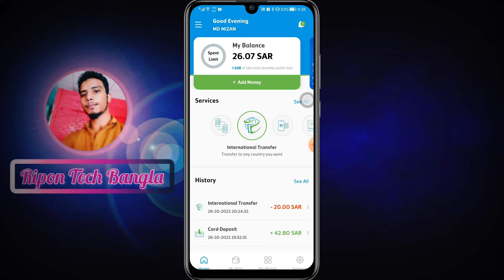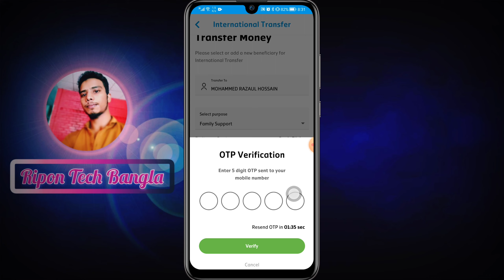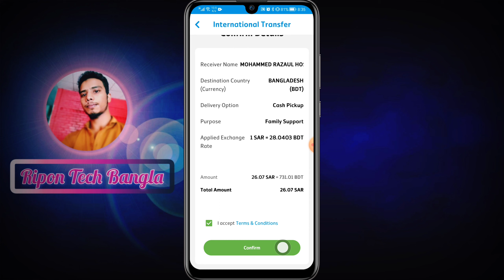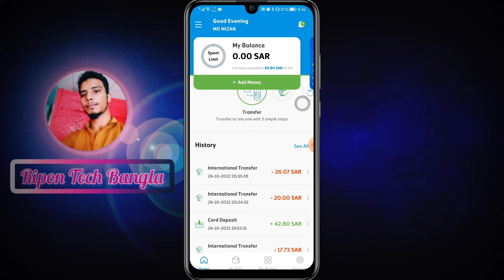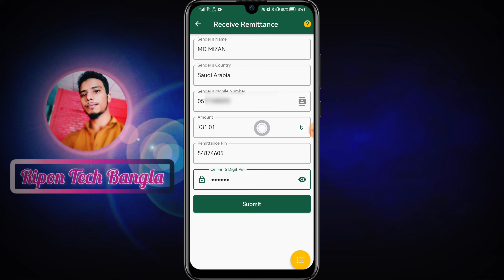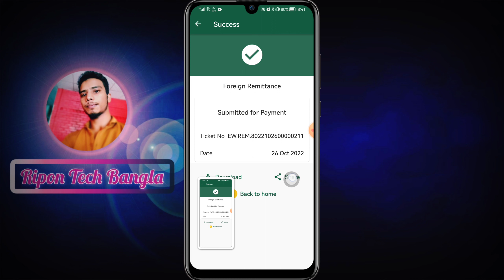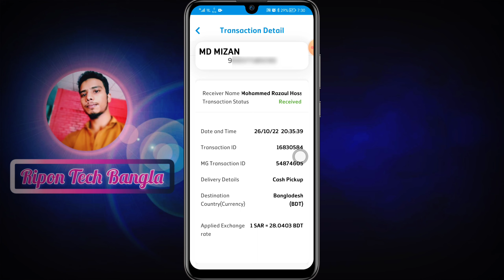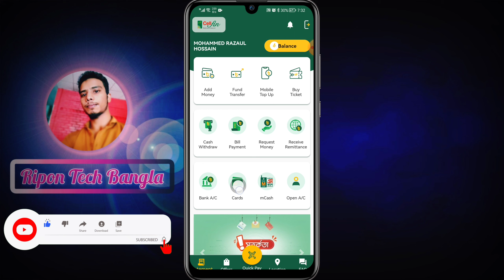How to Add Money in Cellfin account | কিভাবে বিদেশ থেকে | সেলফিনে টাকা জমা করবেন।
Do you want to add money to your Cellfin account but you don't know how? Watch this video and we'll show you how to add money in your Cellfin account quickly and easily!
If you're looking to add money to your Cellfin account, this video is for you. In it, we'll show you how to add money to your Cellfin
Register in Mobily Pay and get 10 SAR in your wallet when you execute an international transfer using the

code
RESY4WTZ

account easily and quickly. We'll also give you a step-by-step guide on how to do it, so you can be sure to succeed!
Add Money in Cellfin account How to Add Money in Cellfin account | কিভাবে বিদেশ থেকে |  সেলফিনে টাকা জমা করবেন। How to add money cellfin account in saudi arabia cellfin islami bankc ellfin islami bank balance check cellfin

💱Mobily Pay থেকে কিভাবে বিকাশে টাকা পাঠাবেন দেখুন | How to Mobily Pay to Bkash international transfer

🌐UrPay থেকে কিভাবে বিকাশে টাকা পাঠাবেন দেখুন how to urpay to bkash, international tennis for Bangla

🥇Stc Pay থেকে কিভাবে বিকাশে টাকা পাঠাবেন দেখুন how to stc pay to bkash, international tennis for

🏷️Related keyboard
Ripon Tech Bangla Ripon_Tech_Bangla সেলফিনে টাকা এড করবেন কি ভাবে বিদেশ থেকে পাঠানো সাথে urpay URPAY transfer URPAY cellfin account